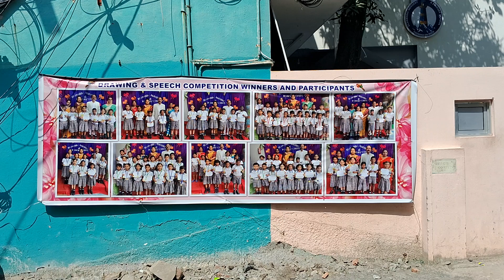renusree korattur mithesh(1)